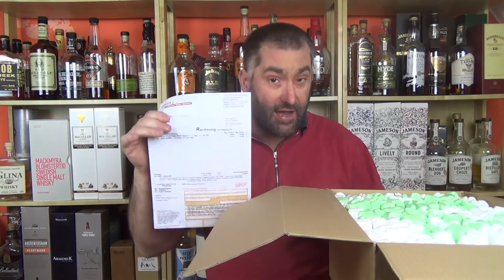#235 - Black Saddle 12 Jahre alt Bourbon Whiskey Verkostung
Whisky aus der Sicht eines Amerikaners - Black Saddle 12 Jahre alt Bourbon Whiskey Verkostung

Gute Bourbons erhältlich bei Amazon

Wer nur einen Sample (Probe) Flasche erwerben möchte - hier ist meine Liste